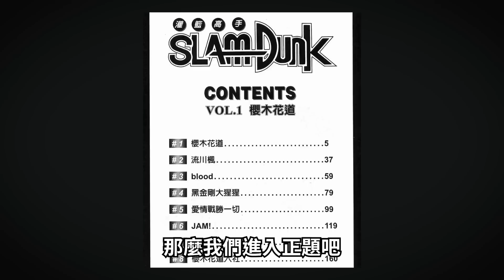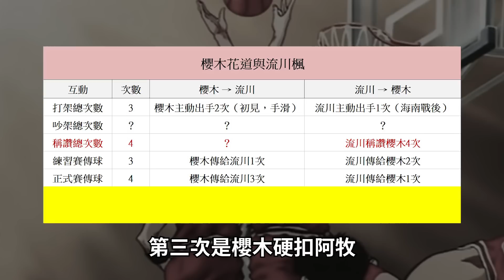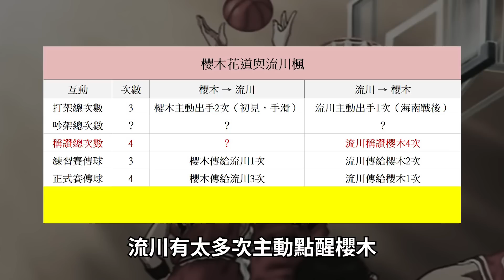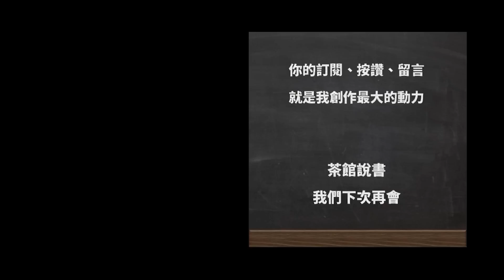最熱血最有愛的一集！櫻木跟流川有哪些CP互動？從開頭到最終回大解析【灌籃高手人物誌】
歡迎加入會員支持柳皇叔團隊（如手機無法加入請使用電腦版）：